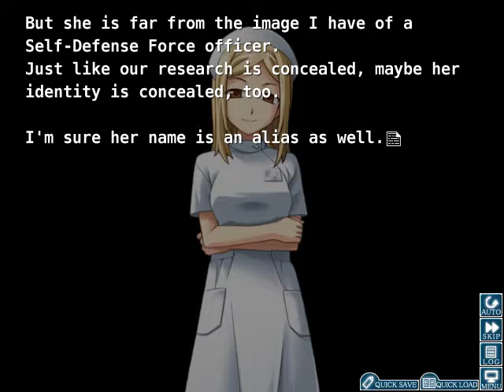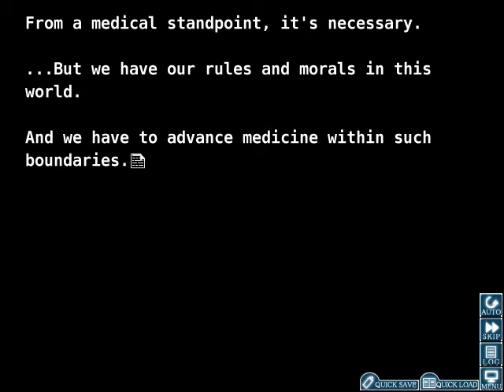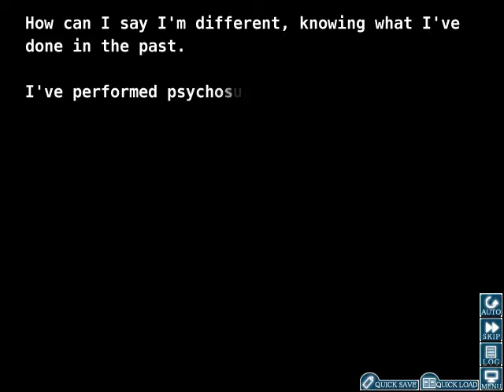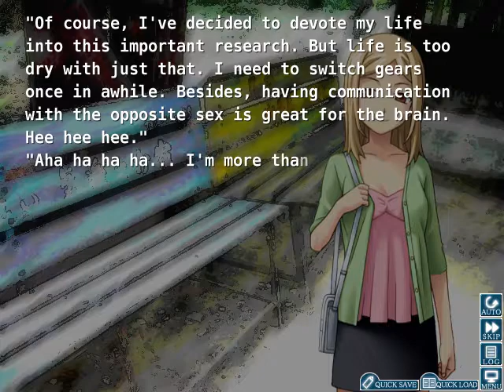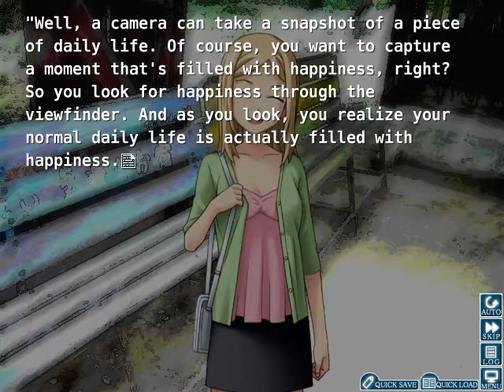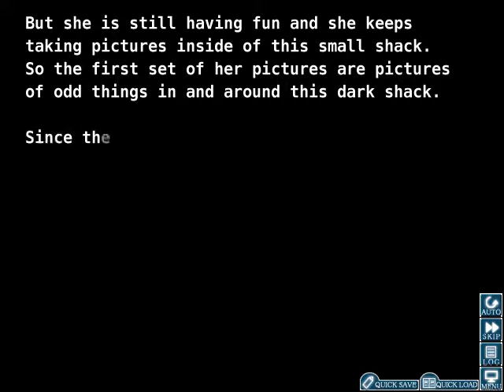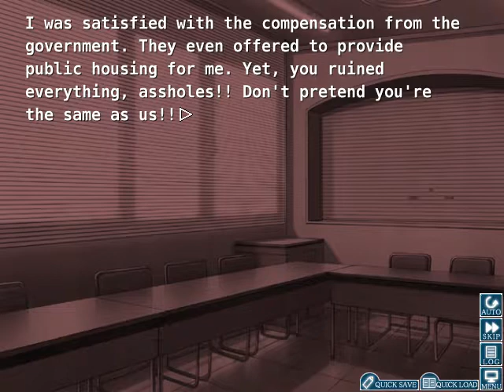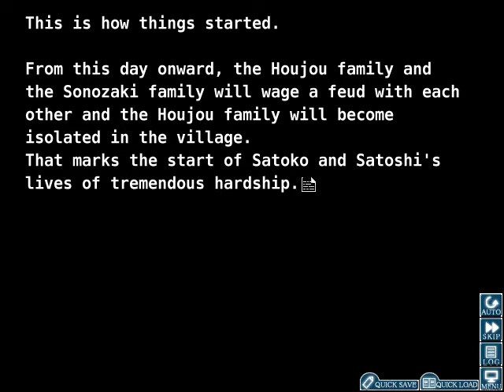Let's Read Higurashi Matsuribayashi ep 11 'Explanitory Meeting'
This meeting actually did help to explain what has been going on and why they hate the Houjou family is issolated. I hate to say it, but he could have handeled that a bit better and not end up pissing off the Sonozaki family in the process.